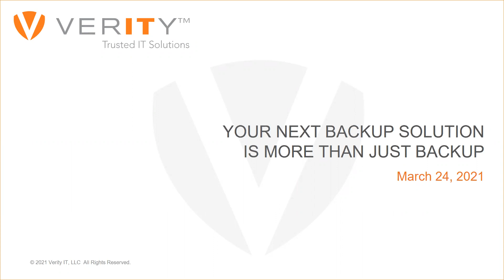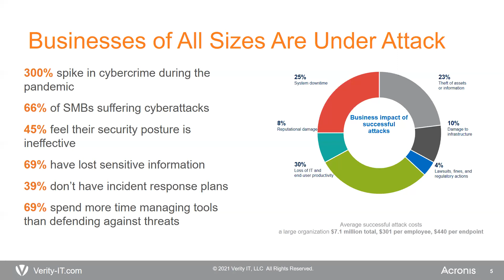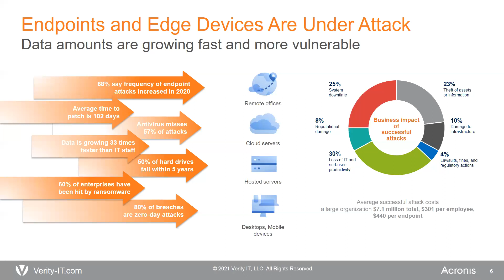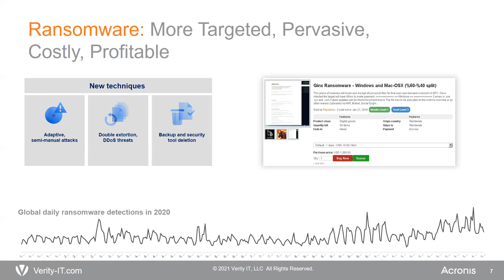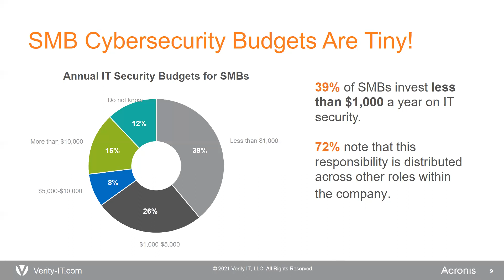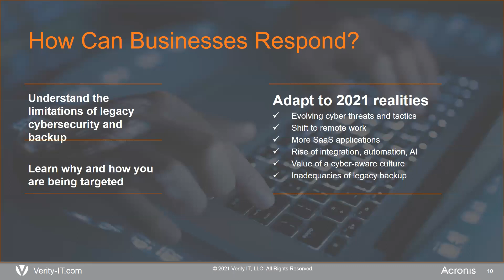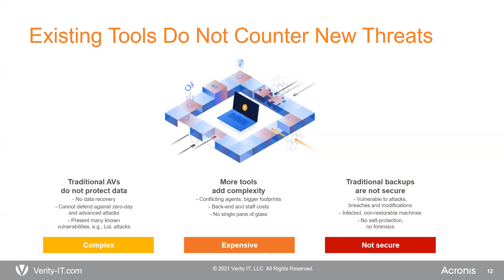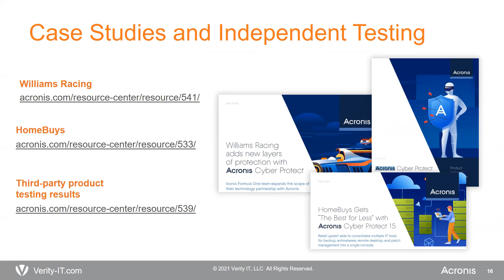Your Next Backup Solution Is More Than Just Backup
Keeping a backup of your important business files and data is essential for several important reasons. In this interactive webinar, we will cover:

- What a data backup is and how it works
- Reasons why your business needs to backup data
- Effects of not backing up your valuable data